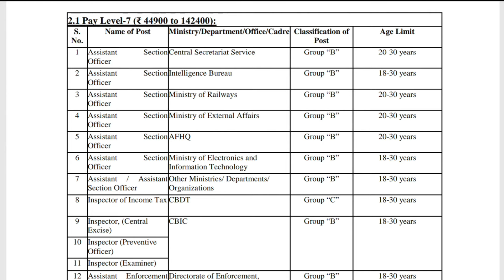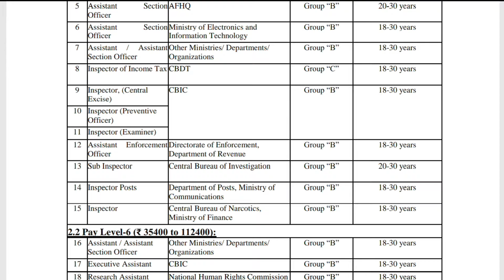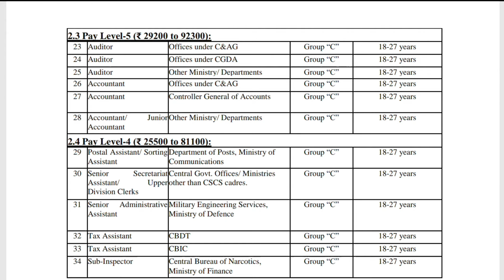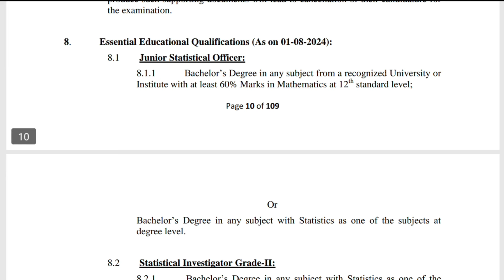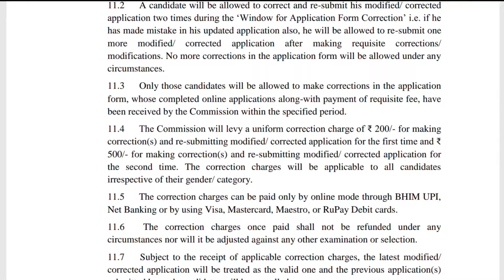பணியாளர் தேர்வு ஆணையத்தில் அரசு வேலை வாய்ப்பு 2024 - Staff Selection Commission Job 2024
#17000+_vacancies

Staff Selection Commission Job Notification

Eligibility - All people apply this jobs